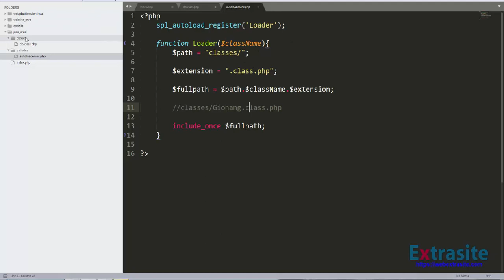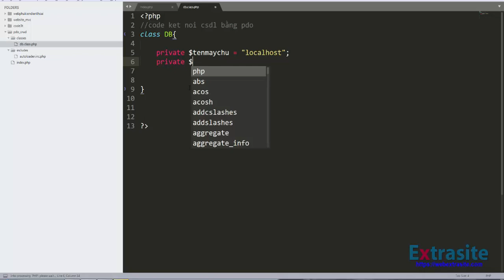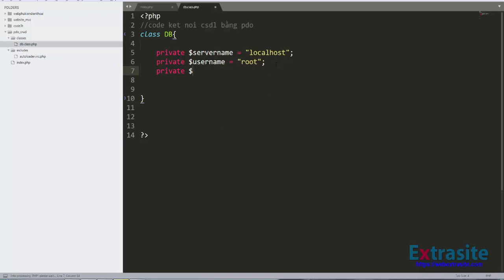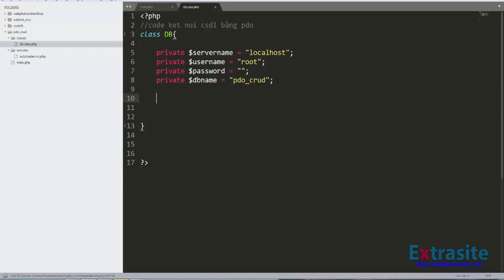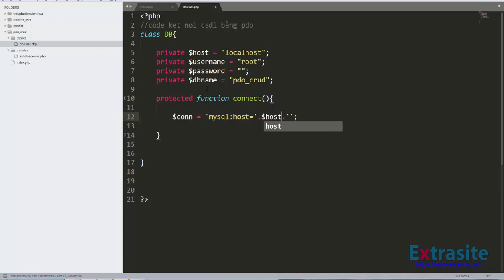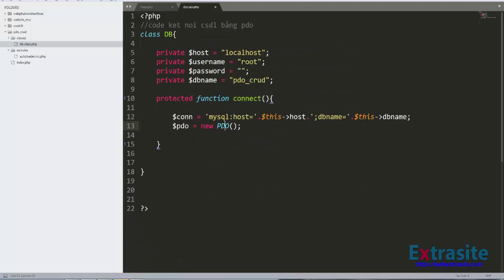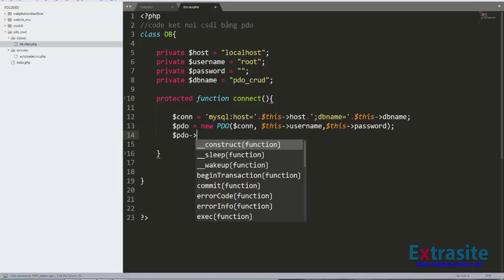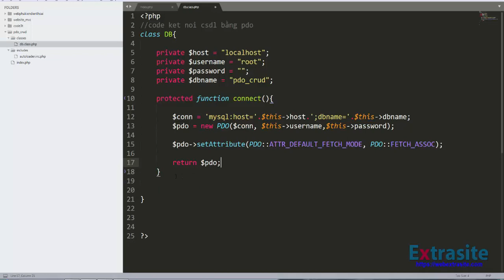Bài 10 : Kết nối database bằng PDO | OOP PHP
Trong bài hướng dẫn tự học PHP này, bạn sẽ học cách kết nối với máy chủ MySQL bằng PHP với MySQLi và PDO.